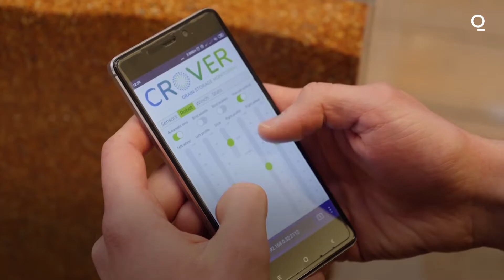Burrowing Grain Robot Could Save Millions of Tons of Food Waste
A robot capable of burrowing through grain could help save millions of tonnes of food waste every year and also save human lives.

The Crover robot aims to be the first fully-automated grain drone able to penetrate 10 metres beneath grain storage silos and report back on moisture and humidity levels, and in doing so, it should prevent bugs and fungi from growing in the grain.